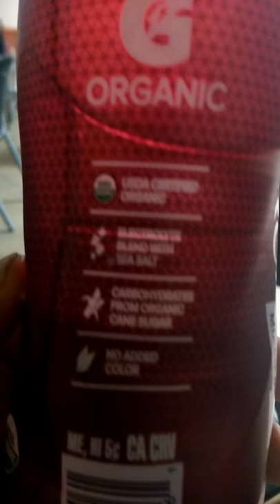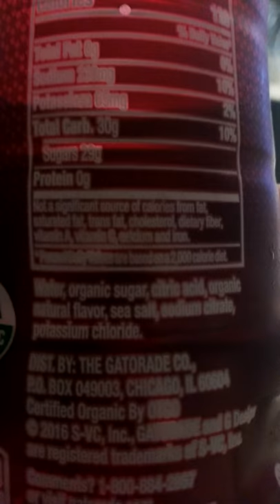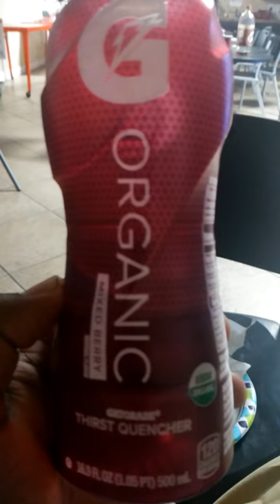Azareal's Taste Test - Gatorade Organic (MOST DISGUSTING DRINK EVER)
Tried an organic Gatorade product. NEVER AGAIN!!!